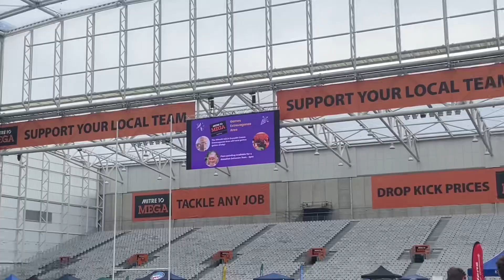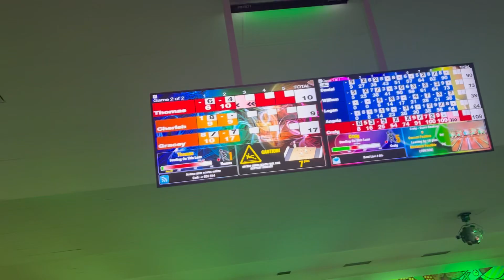Life is weird but my family is funny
A compilation of life over the past three months